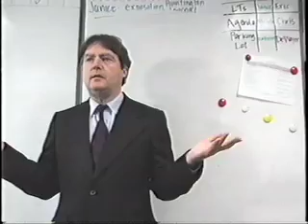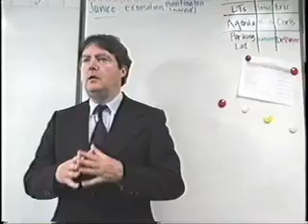Paul McGillicuddy's Actor Demo Reel.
This is a demo of various acting performances,showing
my different styles of acting.